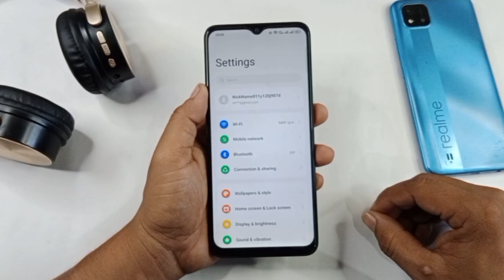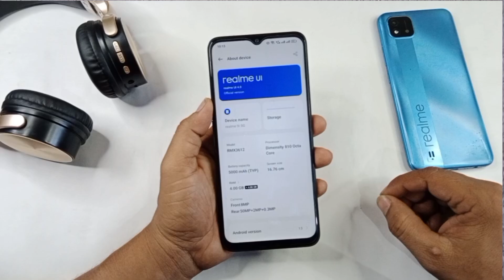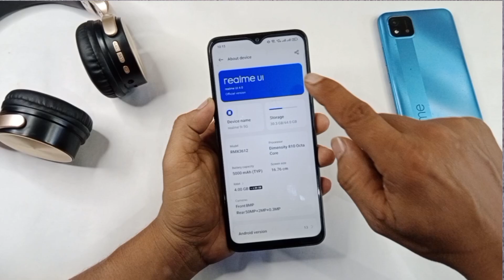Realme 9i 5G UI 4.0 May 2023 New Stable Update C.08 | Realme Android 13 New Update Features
Realme 9i 5g New Update Features
Realme 9i 5g Android 13 New Update
Realme 9i UI 4.0 New Update